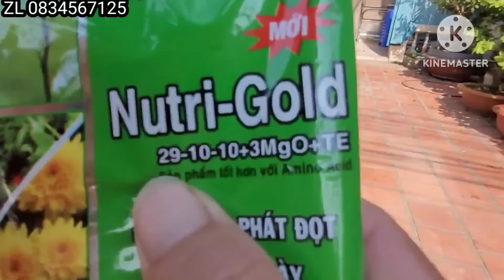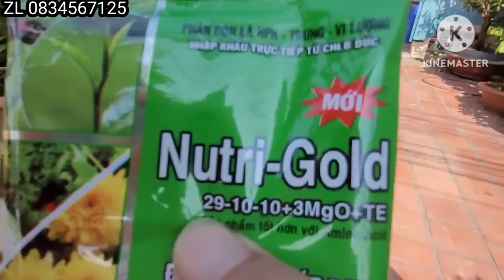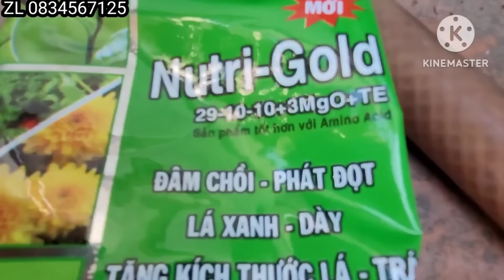Bón phân gì giữa tháng 3 âm lịch?